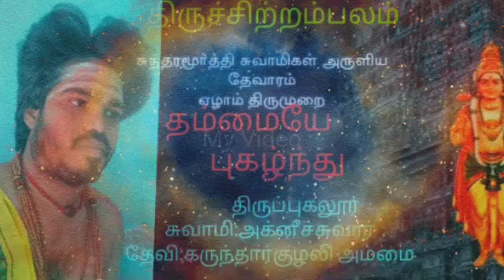Sundharar Devaram Thirupugalur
K.S.Mahadhevan Songs